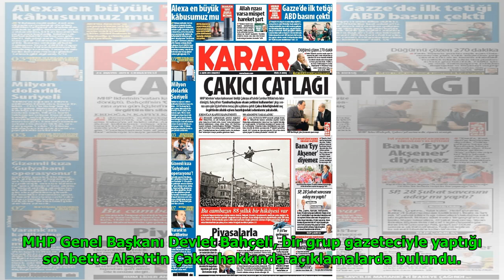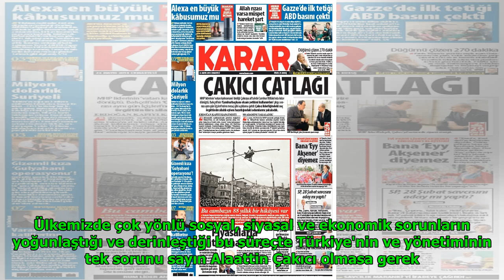Bahçeli'den Çakıcı açıklaması DuckNews TV